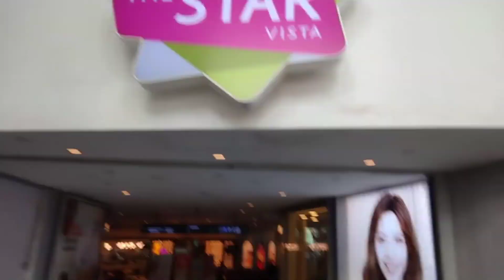First time nakapasyal sa Star Vista Singapore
quick tour sa star Vista babalikan Kita Jan hahah Ang ganda dito#ofwsingapore